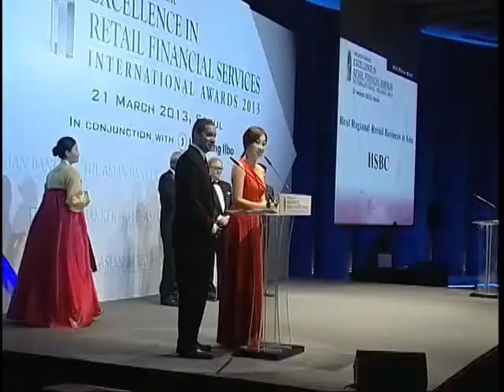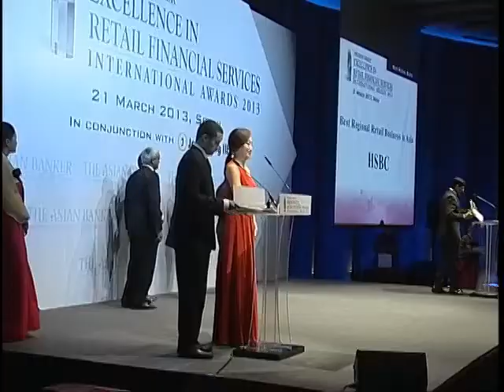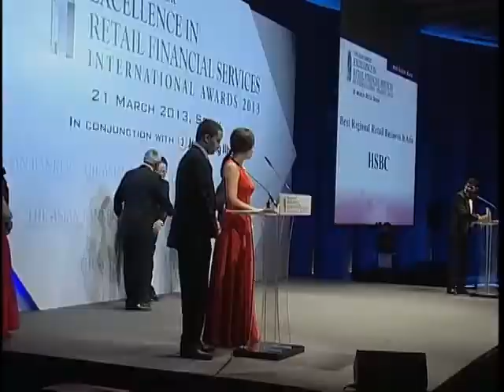International Award for The Best Regional Retail Business in Asia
HSBC was awarded the Best Regional Retail Business in Asia at The Excellence in Retail Financial Services Awards, 2013